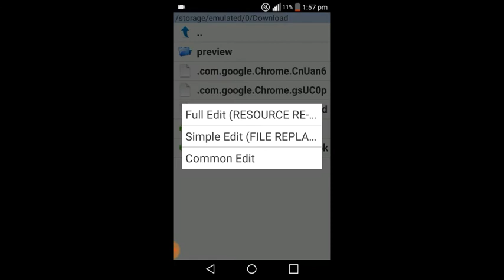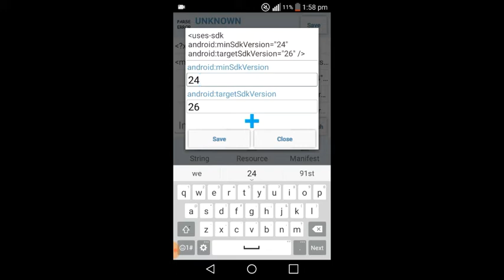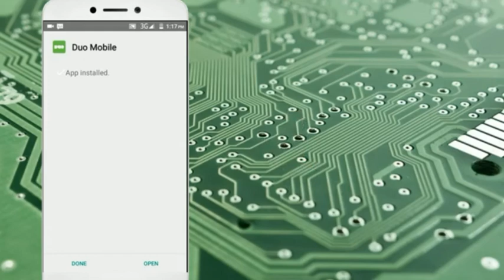Parse error Fix 100%